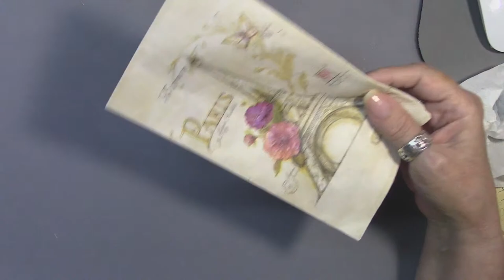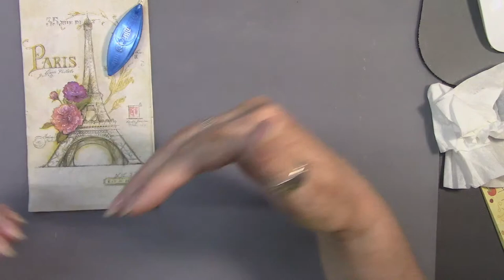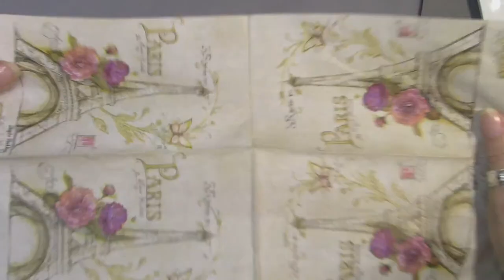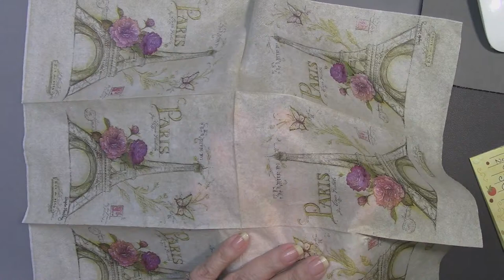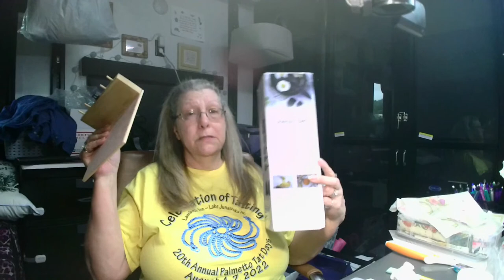Decorating our shuttles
Today I will show you how to decorate those boring plastic shuttles and make them beautiful and fun to tat with.